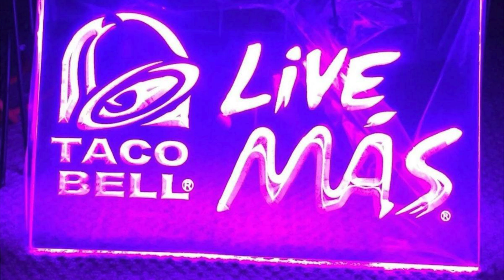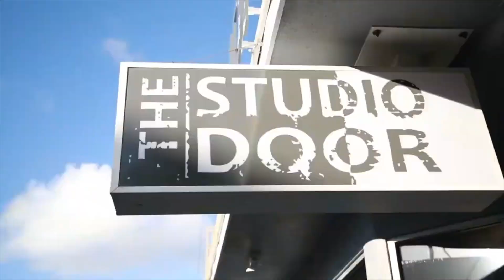Live Mas • The Studio Door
In the Summer of 2024, Patric Stillman met with high school and college scholars during Taco Bell Foundation's Live Mas conference in San Diego.  As part of a small business pitch session, Patric told his personal story along witht the development of The Studio Door art gallery and artists studios.